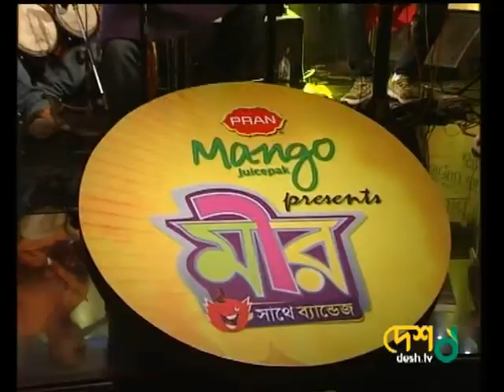Mir With Bandage_Part_06 (TV Program)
Mir With Bandage_Part_06
Anchor : Saju Khadem
Producer :  Sumon Saha
TV Program